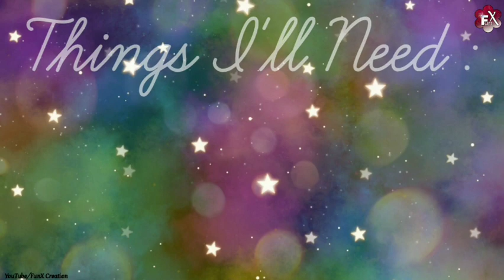How To Make Musical Instruments | Cardboard Craft Ideas | Harmonium | Miniature Things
Hello,
I’m Sheeba & In This Video I'm Gonna Show You Guys How To Reuse Paper And Make A Miniature Harmonium For Yourself At Home Without Any Money Spending.
Much Love - FunX Creation